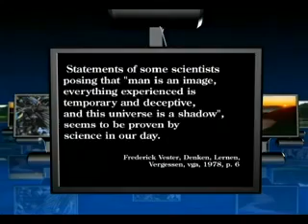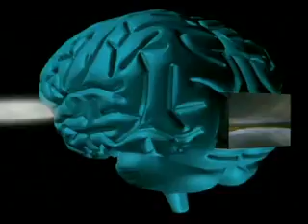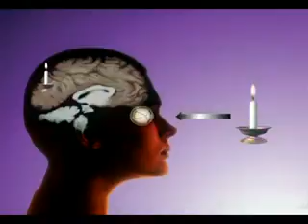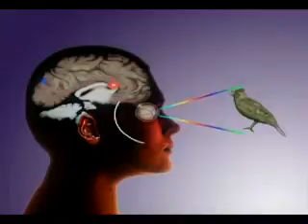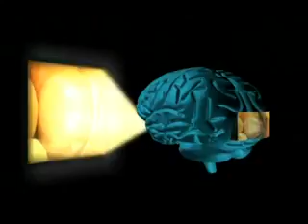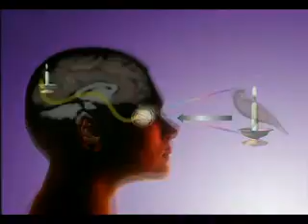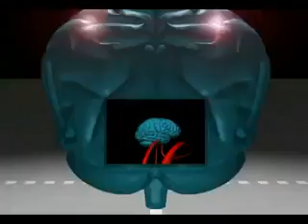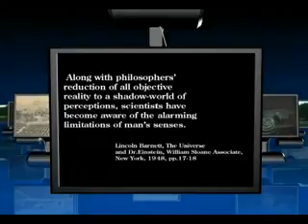WWW CALLFORANISLAMICUNION COM